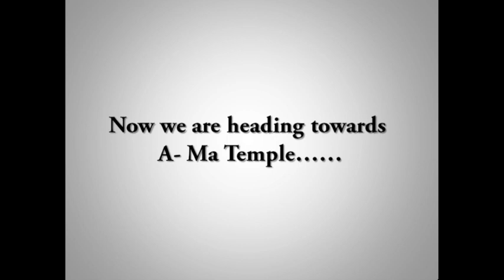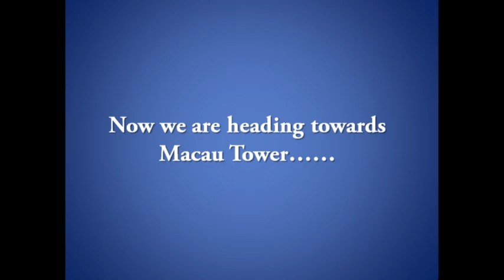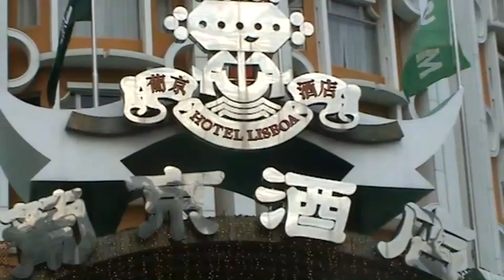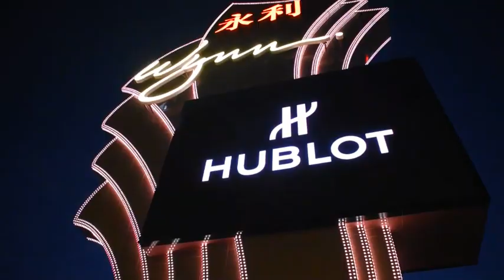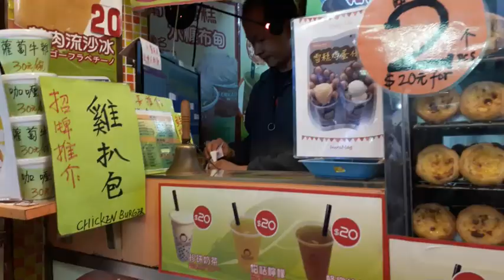Hong Kong and Macau Tour - Day 2 (SenadoSquare Casinos AMaTemple RuinsOfStPauls)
Day 2 Macau!

Inspired by: Ken Abroad

Hey friends!!! Hope you all find the video useful!!!
You can take help of Google maps and its street view for better knowledge of the roads.